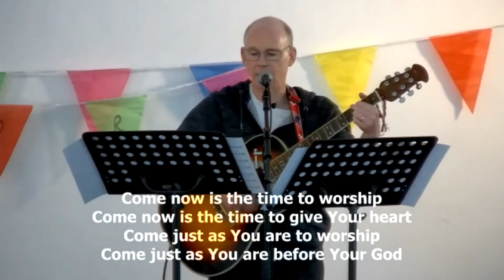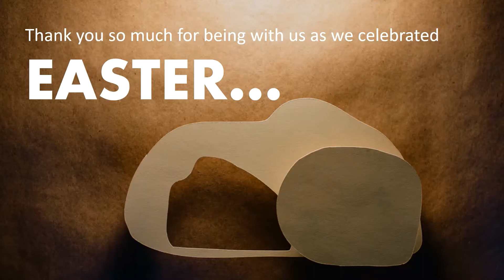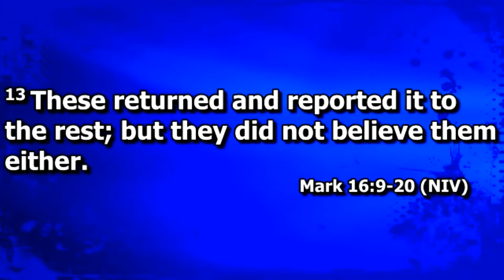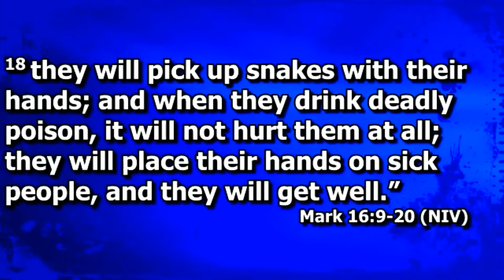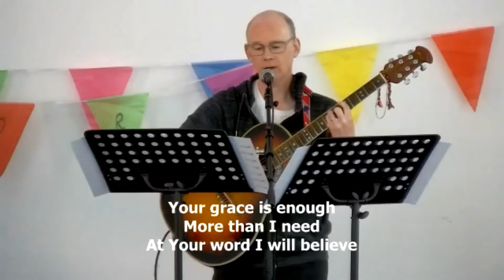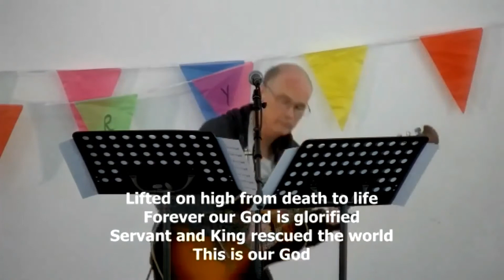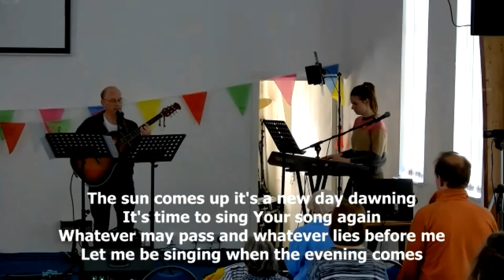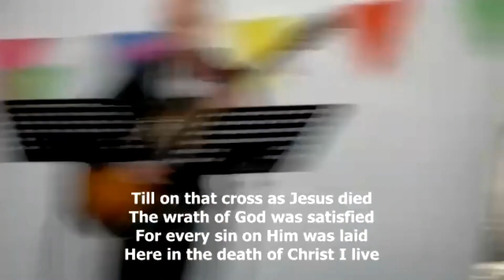Sunday Celebration 24th April 2022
Join us for our Sunday Celebration! It's the Sunday after Easter Day, and today we are exploring the 'What Happened Next' in the resurrection appearances in the Gospel. We also share our Easter Highlights and Mike leads us in worship!

To find out more about the life of the church go